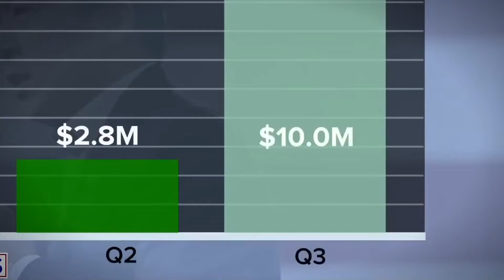MATH - The Movie Trailer